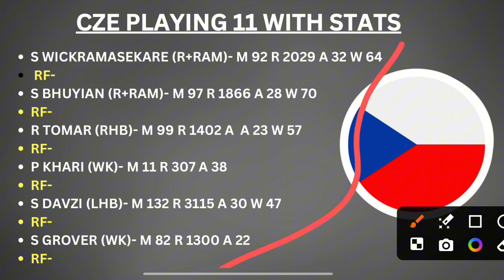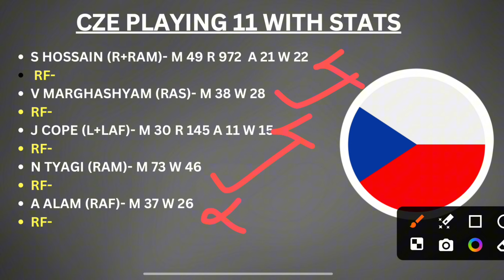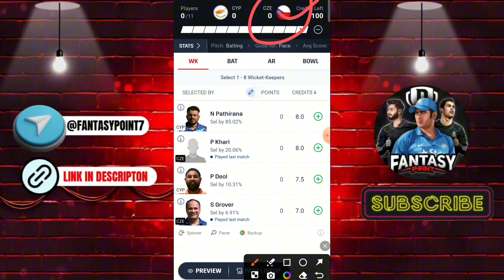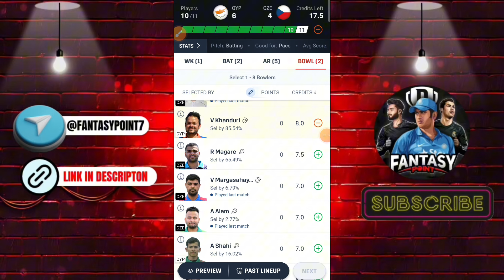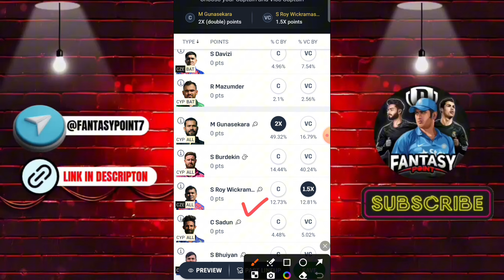CYP vs CZE Dream11 Prediction | CYP vs CZE Dream11 ECC T10 | CYP vs CZE Today Match Team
CYP vs CZE TODAY DREAM11 ECC T10 DREAM11 PREDICTION
CYP vs CZE DREAM11 PREDICTION ECC T10 DREAM11 PREDICTION